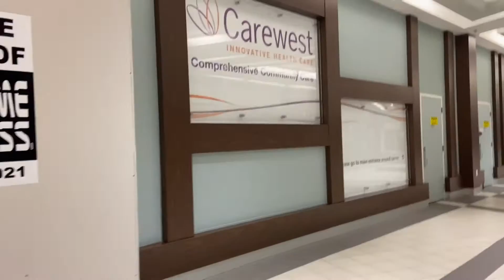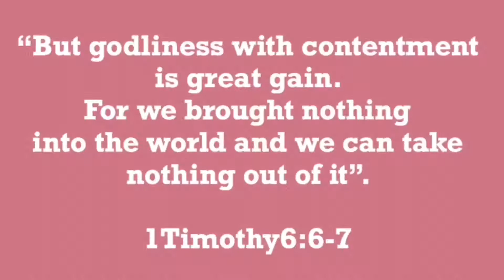WE BOUGHT A HOUSE!| Buhay CAREGIVER sa CANADA| SIMPLENG BAHAY ni Inday at Dodong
Usapang Blessings.

License
sapang Blessings.